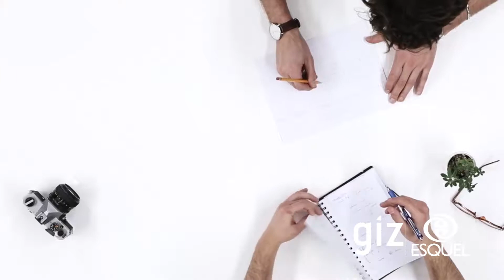Metodología Diálogos Ciudadanos (GIZ)